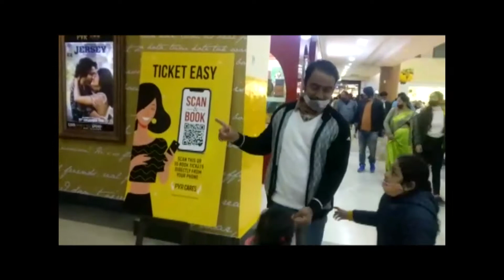Pacific mall dehradun(the spirit of dehradun)🤗 holiday vlog on x-mas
About food, fitness, health, exercise, skin,loose wait